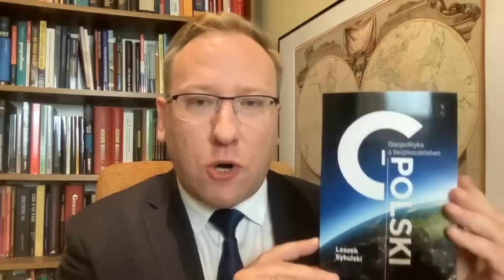740. Podsumowanie sojuszu Polski z USA. Leszek Sykulski w rozmowie z Kamilem Klimczakiem